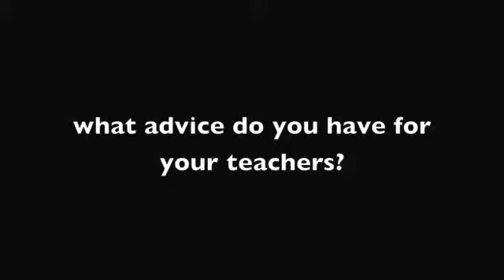Wisdom of the Young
Greg Whitby talks to three students of Emmaus Catholic College, Kemps Creek on learning